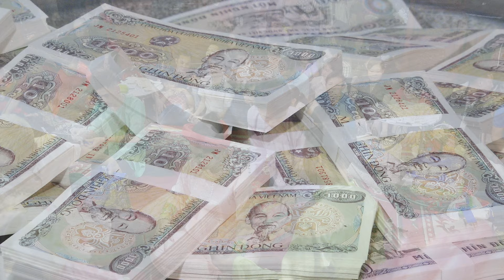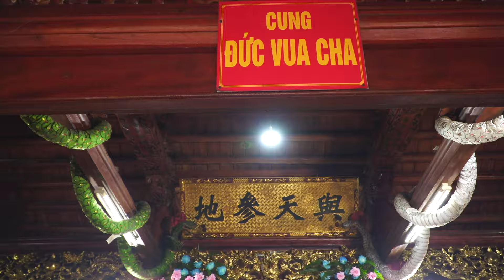Đầu năm xin lộc Quan Hoàng Bảy, Công chúa thuốc lào (Nguyễn Thị Kim Nhung) loan giá